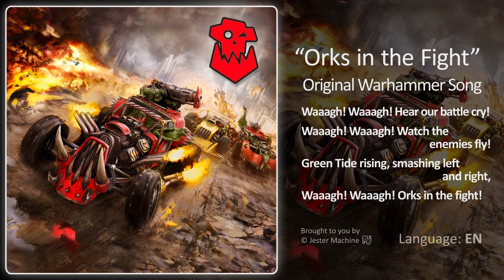40k - Waaagh Orks In The Fight! - Warhammer 40,000 Original Song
Hit play, join the Waaagh!, and let the Orks lead you into the fight! 💥⚔️

"Waaagh! Orks in the Fight!" is an explosive anthem that captures the raw energy and fearless spirit of the Orks, making this song a must-listen for fans of Warhammer 40,000. 🎸👹

This song is more than just a battle cry; it’s an invitation to join the Waaagh! Feel the power of the Green Tide as they rise, smash, and conquer everything in their path. 🎧